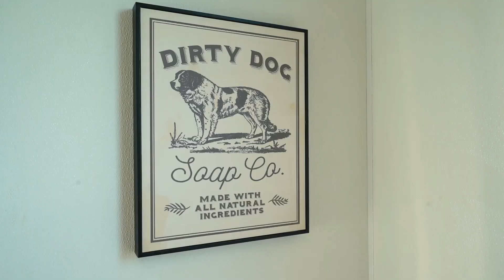Sundance Omaha | Omaha, NE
Who says you need a mortgage to put down roots? Located in suburban Elkhorn—away from downtown hassles but still close to excellent retail, restaurants, golfing, schools and more —Sundance offers the perfect balance of rental freedom and residential stability. No more distant parking lots, lobbies, and elevators. This is a lifestyle of fresh grass and friendly neighbors, with all the room you need to host family and guests. Plus, enjoy access to a wealth of resort-style amenities home ownership just can’t provide, like a premium fitness center, pool and sun deck, dog park, community clubhouse, coffee bar, and more.

About Timberland Partners: Timberland Partners is a real estate investment, management and development firm committed to providing exceptional service to our residents, opportunities to our team members, and long-term relationships with our investors.